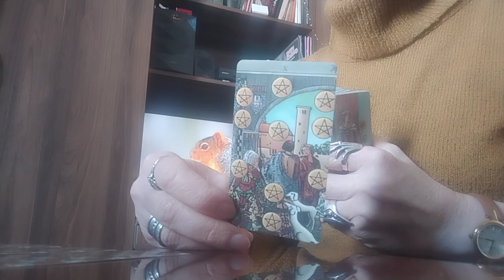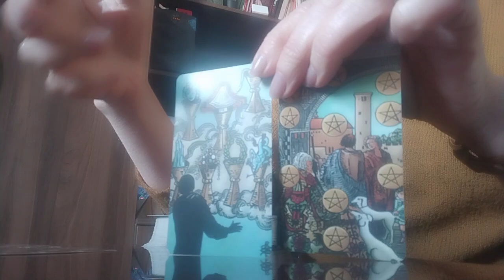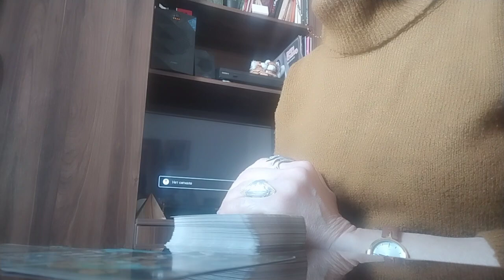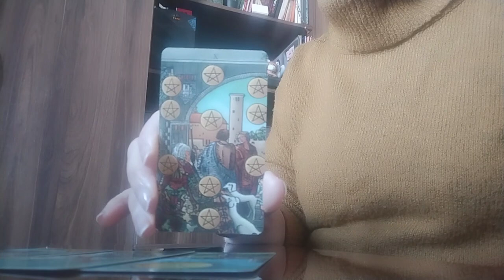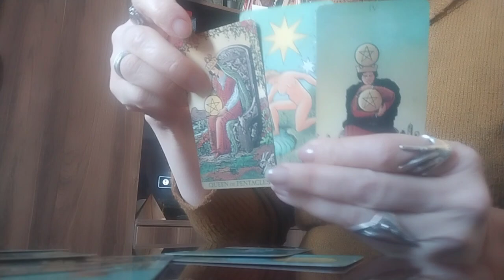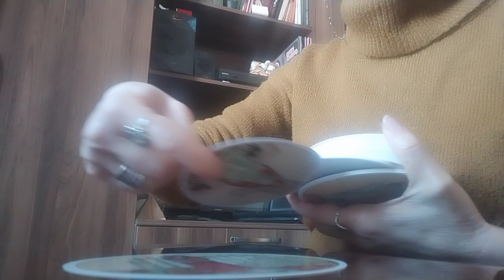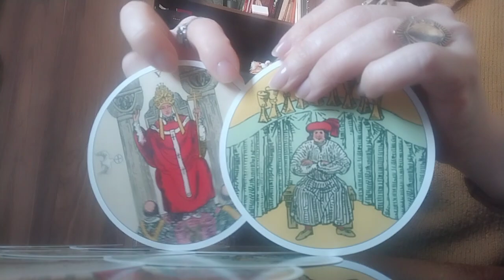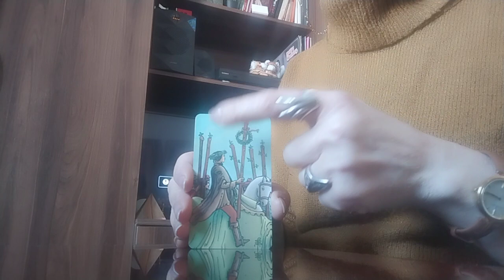რა იქნება?/რა მოჰყვება თქვენს გადადგმულ ნაბიჯს?☺️💒✨